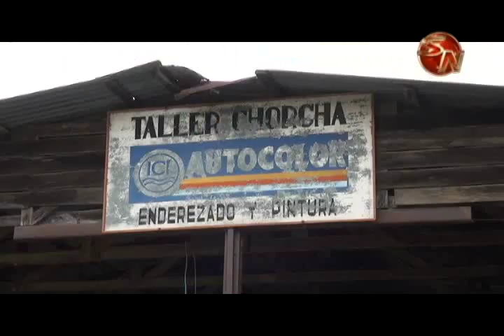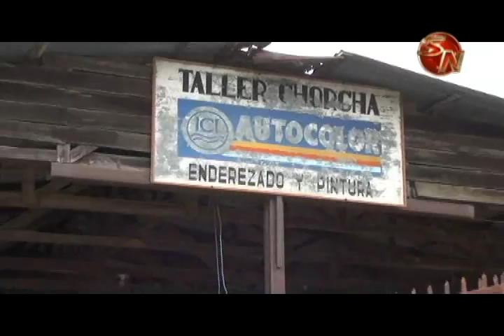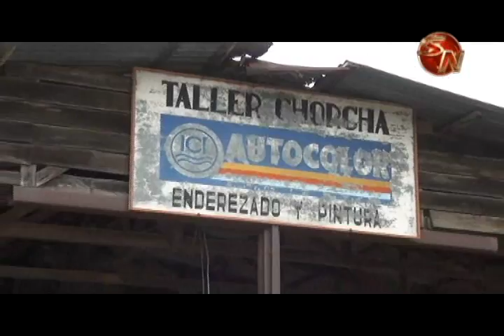José Rafael Hernández “Chorcha” será nuestro invitado en el programa Tras las Huellas de la Historia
Si usted escucha el nombre de José Rafael Hernández de inicio podría decir ¿Quién es? Pero si en vez de ese nombre escucha el apodo “Chorcha”,  indiscutiblemente usted sabrá de quien se trata.